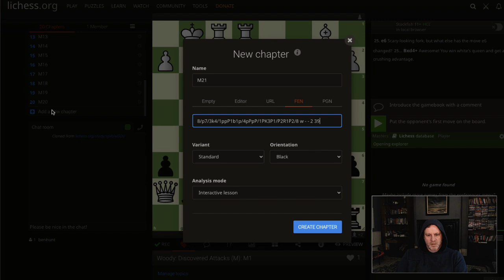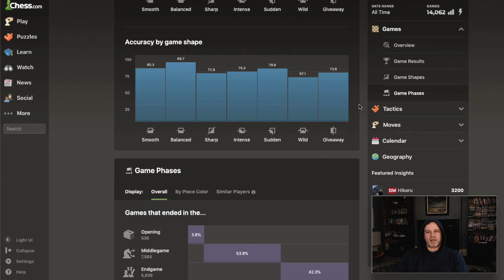Playing Against 1600s: Two Rapid Games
"Position of the day" followed by a pair of 15+10 games against 1600-rated opponents.

UPDATE: The third player, Dujiaoshou, has now has his account closed for cheating!!